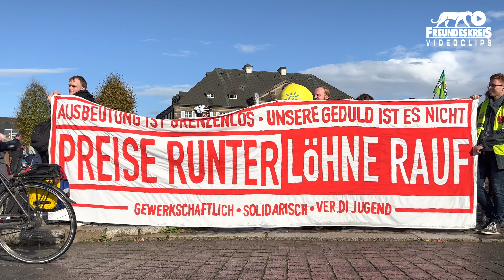solidarische Antwort auf die Krise, für Klimaschutz und soziale Sicherheit (Lea Lenz, Campact)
Dresden, 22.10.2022 | Demo SolidarischerHerbst in 6 Städten